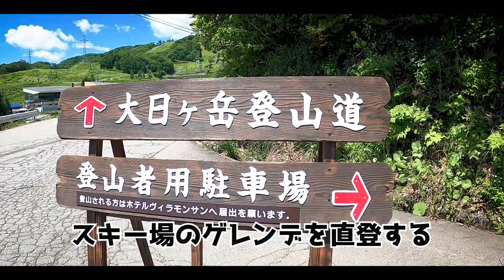【山を舐めるな】トレランサンダル男が大日岳の激坂砂利道にガチビビリ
UTMF完走を夢見る山男。OSJ山中温泉で完走できなければ、トレラン引退という恐怖と戦っている。そんな中、岐阜県大日岳1709ｍの登山に挑戦。無事下山と思われた瞬間。山男は恐怖で足が震えた。果たして山男の運命は。

▼【大人迷子】スマホ地図なしで豊田スタジアムまで走ったトレラン男の悲しい末路

▼【走り倒す】宮古島の絶景スポットで地獄のトレラントレーニングしてみた。

▼「カヌーで腕振りすんじゃねぇ」石垣島宮良川でトレランのトレーニングしました

▼【200人記念】みんなほんまあざーす。トレラン大会OSJ山中温泉秘密のメールを晒します

▼【ドン引き】トレラン引退の恐怖から山男は本宮山を暴走登山してしまう。

▼【トレラン生命をかける】山男がOSJ山中温泉を徹底分析！丸裸にして秘策を練った

▼【凍傷なるぞ!!】トレイルランナー山男が0歳児に厳冬期の冬山で離乳食を与える。猿投山で育児。

▼【奈良マラソン】30㎞の壁に散る。柿の葉寿司に魂を売ったトレイルランナーの悲しい末路

▼【史上最大危機】鈴鹿全山をテント泊で縦走登山。トレイルランナー山男は生きて帰れるのか

▼【あばよUTMF】裸足サンダルの山男がマヨネーズ片手に山でトレランしたら滝行までできた六所山焙烙山

▼【狂気の沙汰】絶景上高地で生後半年赤ちゃんと無謀な歩荷大自然ハイク。トレラン、登山トレーニング。

▼【絶対するな】ランネット先着順エントリー(クリック合戦)でしてはダメなこと。奈良マラソンエントリー成功例で紹介。

▼【恐怖心を捨てろ】最恐最強のトレーニングを開始。UTMFトレラン完走を目指して親子登山。モンベルベビーキャリア

▼【落ちたら即死亡】富士山山頂お鉢巡りをトレランで攻めたら体がやばいことに。UTMF完走のための日本一の高地トレーニング。

▼【祝登録者100人】百名山伊吹山をダイソー100均登山グッズで100分切りトレランしたら、やばいことだらけだった

▼【絶対するな】トレラン大会でしてはいけないことTOP5。失敗から学んでUTMF完走を目指す

▼中央アルプススカイラインジャパン】泥沼化したトレラン大会38キロ６時間切りに挑戦したら、とんでもないことが起きた

▼【UTMF調整】滝行実行!中央アルプススカイラインジャパン直前トレラン練習!茶臼山を周回ラン。

▼【UTMF階段200段】朝倉未来選手の練習聖地の笠山で階段ダッシュ。トレラン練習でUTMF完走目指す。最後に重大発表。

▼【UTMF全力】本宮山登山番付に挑戦。トレラン練習でダッシュでタイムアタック。1位26分の記録に届くか？

▼【UTMF朝練】平日早朝ルーティーン化目指して、朝ラン1か月チャレンジ。トレラン練習。

▼【UTMF残念】バーチャルUTMF2021参戦3日目。3日間で160㎞走る。残り38㎞だが、ランナーズニー発症で残念な報告です。トレラン、長距離トレーニング。

▼【UTMF仮想】バーチャルUTMF2021参戦。3日間で160㎞走る、1日目。トレラン、長距離トレーニング。

▼【UTMF失態】平尾台トレイルランニングレース40㎞前半はこう走れ！コース前半解説！後半は大失態でとんでもないことに。トレラン体力強化！

▼【UTMF鍛錬】海岸ハーフマラソン21キロタイムトライアル！砂浜でトレラン足腰トレーニング！

▼【UTMF鍛錬】新城トレイル32㎞はこう走れ！コース徹底解説！トレラン登山力強化！